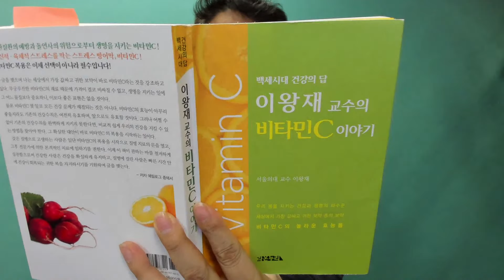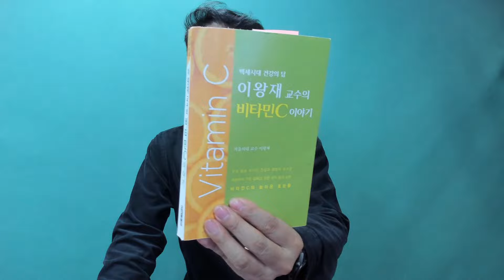비타민씨 적정섭취량을결정하는 기준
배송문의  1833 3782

한국
닥터한스쇼핑몰

추천영상

자신이 소금을 적절한 양으로 먹고 있는지 확인하는 간단한 방법 I 일반소금과 용융소금의 차이점(맛도 훨씬 좋아요)

알림